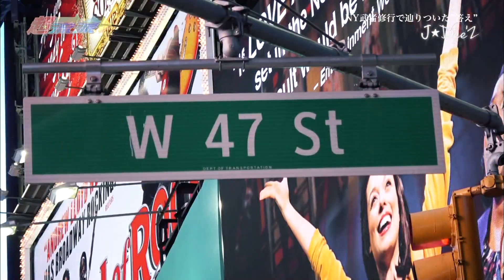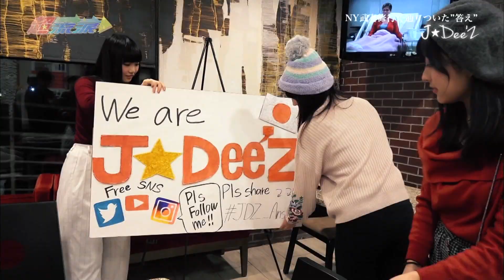J☆Dee'Z ジェイディーズ 20170304 超流派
Answer

NY武者修行で辿りついた”答え”